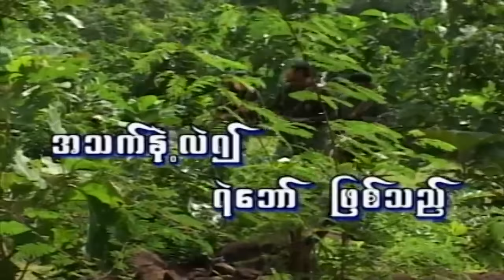အသက်နဲ့လဲ၍ရဲဘော်ဖြစ်သည် သီဟတင်စိုး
ဇာတ်ကားအမည် - အသက်နဲ့လဲ၍ရဲဘော်ဖြစ်သည်
သရုပ်ဆောင် - သီဟတင်စိုး၊နေရဲလင်း၊စည်သူတင်စိုး၊နေလင်းဦး၊ထားအဉ္ဇလီ၊ရွှေရည်မိုးဦး
ဒါရိုက်တာ - စိုးဦး

This video is broadcasting by SEIN HTAY Flim Production Channel. The copyright is owned by SEIN HTAY.
SEIN HTAY YoutTube Channel တွင်တင်ဆက်ပြသနေသော ရုပ်ရှင်/ဗီဒီယိုဇာတ်ကားအား

ရုပ်မြင်သံကြားနှင့်ဗီဒီယိုဥပဒေအရဖြစ်စေ၊တည်ဆဲဥပဒေများဖြင့်
အရေးယူဆောင်ရွက်သွားမည်ဖြစ်ပါကြောင်း အသိပေးအပ်ပါသည်။